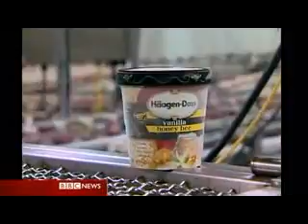Bee disorder funding calls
Scientist are calling for more funds to research a mystery bee disorder which causes them to die.